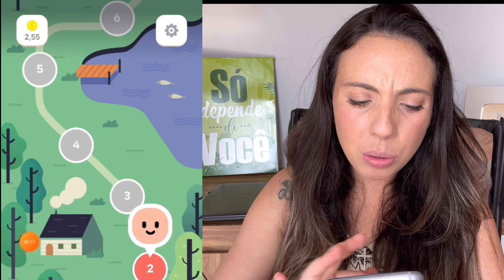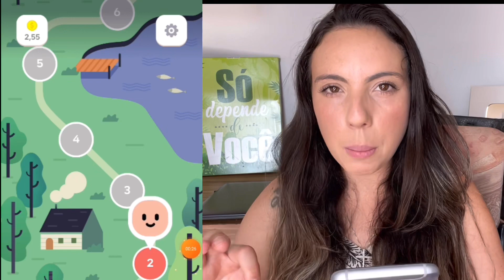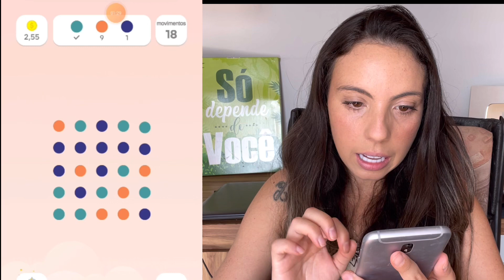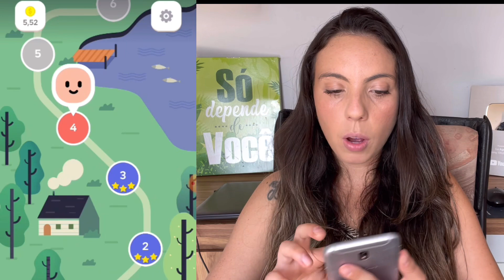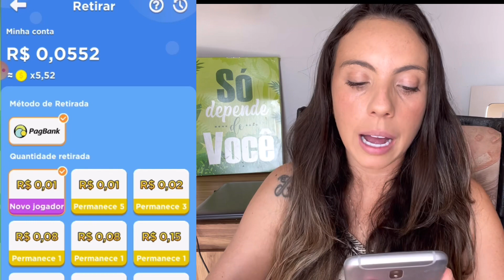FAÇA R$600 RÁPIDO - JOGO PARA GANHAR DINHEIRO RÁPIDO 2022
Oi oi pessoal, bem vindos ao meu canal! No video de hoje vim trazer mais uma fonte de renda extra para vocês, um aplicativo que da dinheiro de verdade. Neste canal você encontra: apicativos para ganhar dinheiro no paypal, recebimento no pix, pagbank, diretamente na sua conta e muito mais. Quer aprender a fazer de centavos até 100 reais por dia apenas usando seu celular?

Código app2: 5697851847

Atenção: Não nos responsabilizamos pela falta de pagamento dos aplicativos citados no canal. Estamos testando juntamente a vocês e os apresentando.
 Dica: Em falta de recebimento contatar o reclameaqui ou suporte do APLICATIVO em questão.